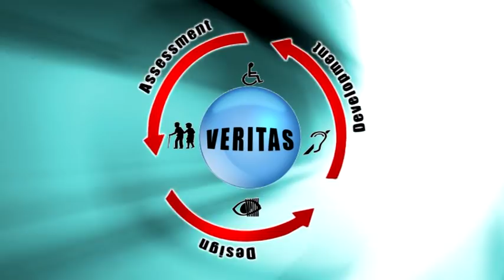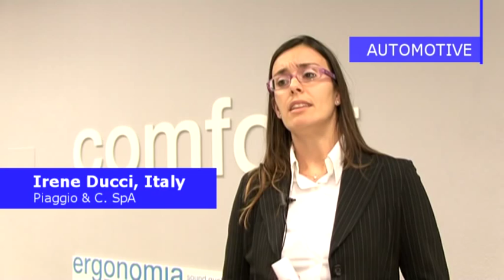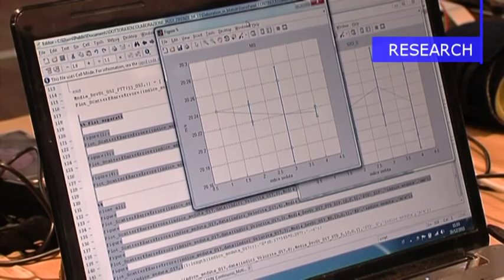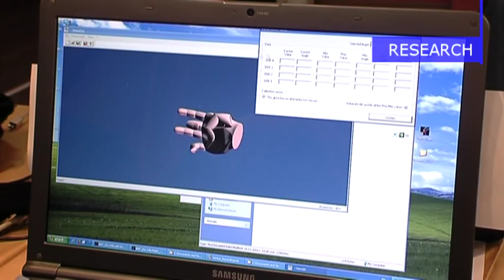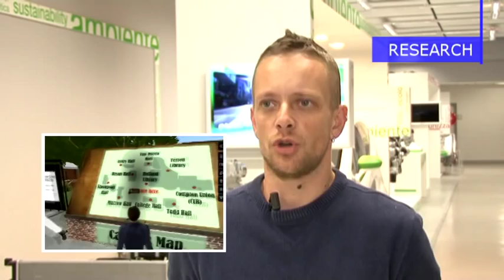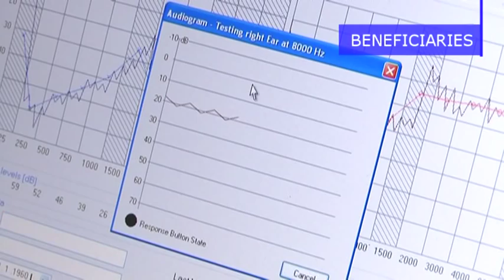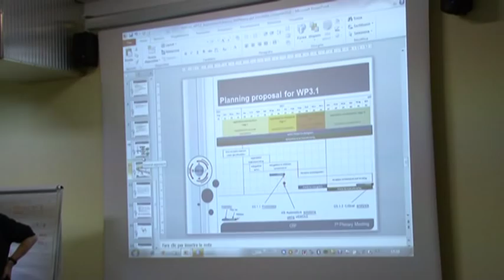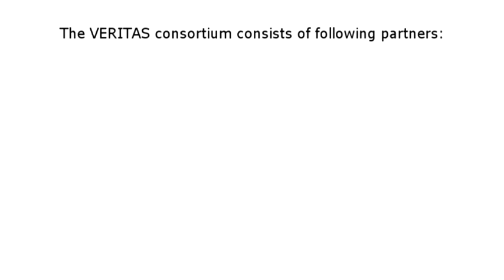VERITAS FP7 Project - the video - Accessible Design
VERITAS aims to develop, validate and assess tools for built-in accessibility support at all stages of ICT and non-ICT product development, including specification, design, development and testing. The goal is to introduce simulationbased and virtual reality testing at all stages of assistive technologies product design and development into the automotive, smart living spaces (buildings & construction, domotics), workplace, ehealth and infotainment applications areas. The goal is to ensure that future products and services are being systematically designed for all people including those with disabilities and functional limitations as well as older people. Furthermore, VERITAS plans to promote its results to the appropriate standards organisations for consideration and potential adoption and also to make them available through an open framework.

VISION

The ultimate vision of VERITAS is:
- To translate the accumulated knowledge on ICT accessibility to parameters of the virtual user models (including task models) and simulation models for a variety of applications.
- To test the validity and applicability of these virtual user models in real accessibility testing scenarios using an innovative multisensorial platform.
- To create a set of simulation models building on the experience already gathered via testing accessibility in various applications domains.
- To integrate all the above into VERITAS knowledge, which will serve as a reference to the existing ICT accessibility know how.

To achieve this VERITAS will furthermore develop:
- The core simulation and the immersive platforms for providing support to the developers and designers at all the stages of product development.
- The exportable toolbox in order to export the virtual user and the simulation models to existing developer/design platforms that are already used for the design/development of mainstream ICT and non-ICT products.

Achieving all these goals VERITAS is expected to operationalise and potentially revolutionalise the accessibility testing at all stages of design and development of new products in five very important industrial domains.

OBJECTIVES

VERITAS' objectives are:
- To develop an Open Simulation Platform (OSP) for virtual reality simulation and testing of new products at all stages of iterative product planning and development, i.e. specification, design, development, validation and testing.
- To develop an extensive list of virtual reality tools for supporting accessibility testing at all stages of development of existing applications, of partners of the VERITAS consortium, in the following domains: a) automotive, b) smart living spaces, c) workplace design, d) infotainment and e) personal healthcare and wellbeing.
- To research and develop methodologies for introducing the VERITAS simulation and testing framework, including the virtual user and the simulation models, to a wide variety of ICT and non-ICT applications.
- To research and develop a framework for immersive virtual user simulation and testing, i.e. putting the developer in the position of the user through virtual/augmented reality simulation.
- To define measures and metrics for evaluating software accessibility for every application scenario during design and development through VR simulation (graphs, statistics, distance metrics in general).
- To research and develop innovative concepts for ambient, multi-device, universally accessible and usable multimodal interfaces through VR simulation.

Project acronym: VERITAS
Project full title: Virtual and Augmented Environments and Realistic User Interactions To achieve Embedded Accessibility DesignS
Starting date: 1 January 2010
VERITAS is an Integrated Project (IP) within the 7th Framework Programme, Theme FP7-ICT-2009.7.2, Accessible and Assistive ICT
(Virtual User Modeling and Simulation cluster portal )

This project has been partially funded with support from the EC. This video reflects the views only of the author. The EC cannot be held responsible for any use which may be made of the information contained therein.